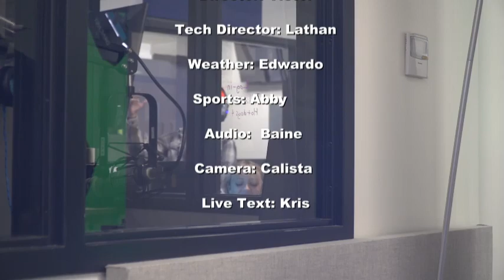HDTV News 12/9/19